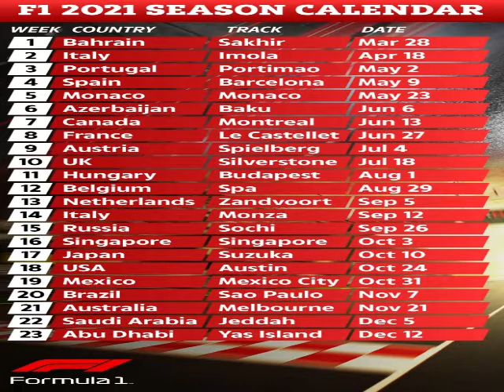JACQUES KALLIS WAS SNUBBED by SA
by RRBC NEWS

You can raise FREE donations for ROYAL RACKETEERS Badminton Club EVERY time you shop